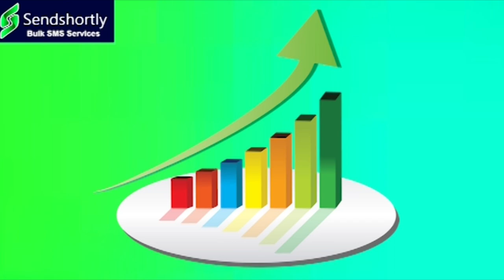కాకాను గుర్తు చేసుకున్న మల్లన్న || TeenmarMallanna || QNews || QNewsHD